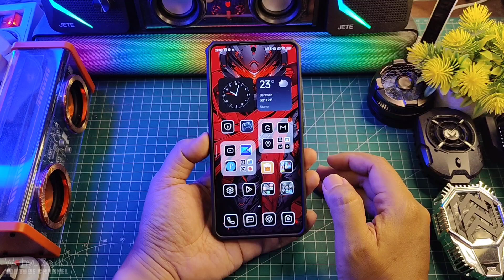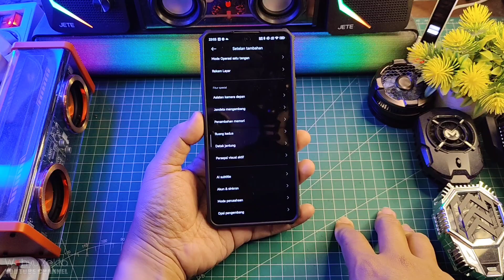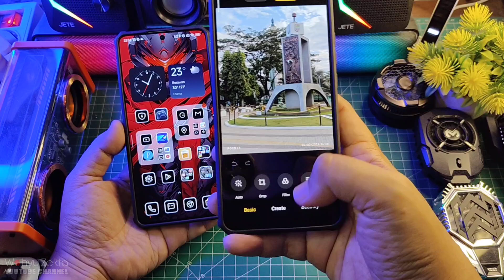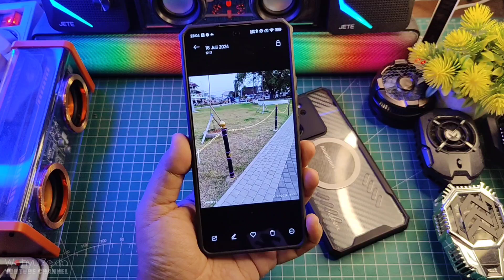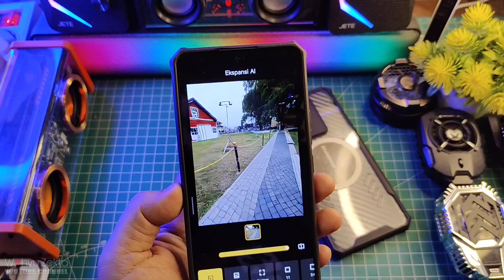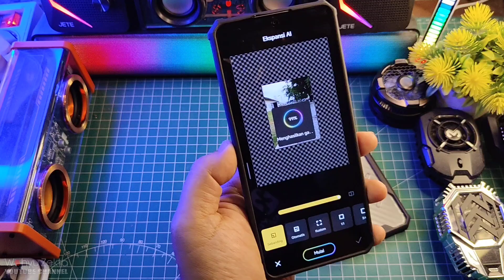FITUR FLAGSHIP Edit Ekspansi AI Ada Di Poco F6 Ini Fitur Keren Banget Loh Serius! Yakin Ga Penasaran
Editing Foto makin menarik dan keren Fitur Ekspansi AI Di poco F6 wajib Coba jadi lebih Premium dan kelihatan flagship killernya Selengkapnya Yuk Langsung saja Ke Videonya..

Produk yang pernah saya pake :
OFFICIAL GRUP WAHYU ZEKTA OFFICIAL
Poco f6,Poco x6 pro,Poco f6 AI pro,Poco f6 ekspansi AI,Poco f6 pro,Poco f6 AI Pro erase,Poco F6 Eraser Pro AI,Editor AI Xiaomi,Editor AI Poco X6 Pro,Editor AI Poco F6,Review,Tutorial